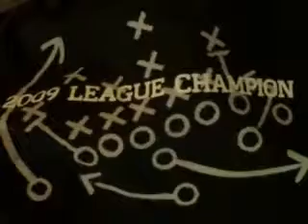Ben Davis FFL smack.wmv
Some things are NOT good to brag about, but being BACK 2 BACK champ in the Ben Davis Fantasy Football League is NOT one of them! Watch me lay down the smack pre-draft!